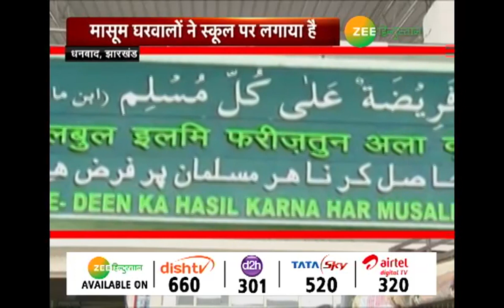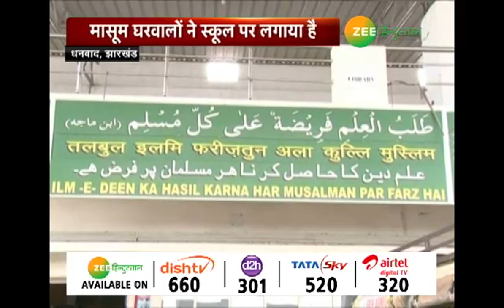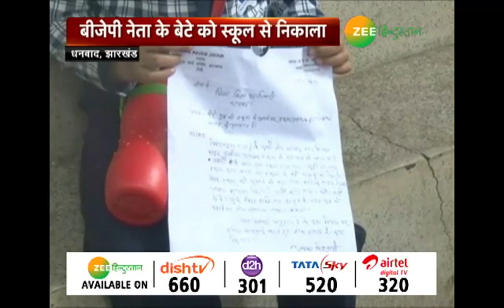BJP नेता का बेटा होने की मिली इतनी बड़ी सजा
अल्पसंख्यक समुदाय के एक स्कूल ने एक बच्चे को बाहर निकाला दिया. मासूम के घरवालों का आरोप है कि उसे स्कूल से इसलिए निकाला गया क्योंकि उसके पिता बीजेपी के कार्यकर्ता. इल्म की रौशनी लेने के लिए ये मासूम धनबाद के इस मशहूर मदर हलीमा पब्लिक स्कूल में आया था. लेकिन बच्चे के घरवालों का आरोप है कि उसे स्कूल से बाहर कर दिया गया.

About Channel